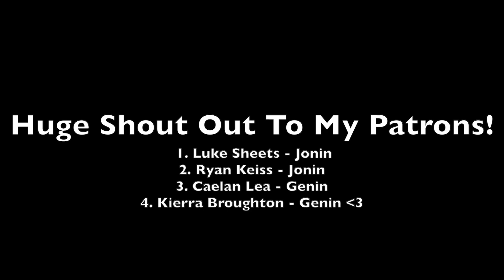Elden Ring's Character Creation Is PERFECTION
Today, I Am Reacting To Character Creation In Elden Ring (Parody) By @Flashgitz !

Username ➔ thasm00thk1d